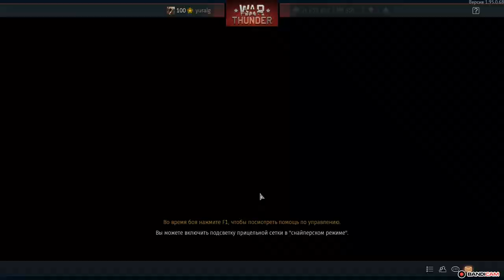War Thunder Daily The First